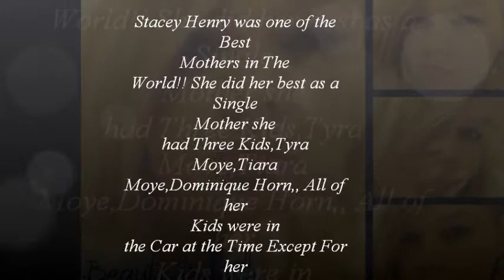R.I.P Stacey Henry {Gone But Not Forgotten}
R.I.P Stacey Henry,Tyra Moye,Tiara Moye,Chris Douglas